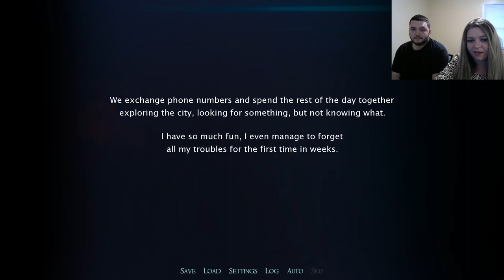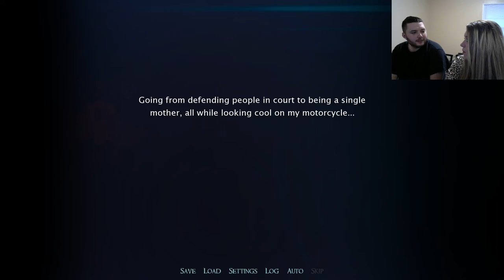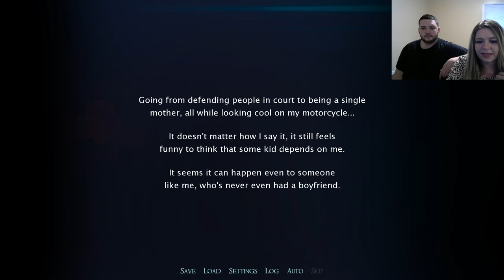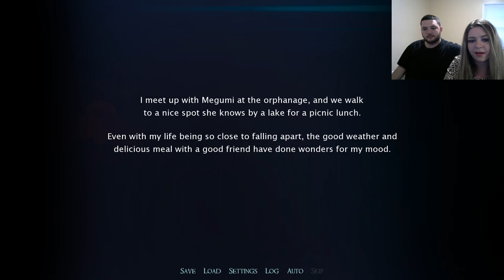Megumi Is A Weirdo! Eternal Hour: Golden Hour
We're trying out Eternal Hour: Golden Hour based on a recommendation from one of our subscribers!  We're both new to this game so let's see how it goes!

CLICKKKK THAT SUB BUTTON TO SEE MORE AMAZING FUTURE CONTENT :D